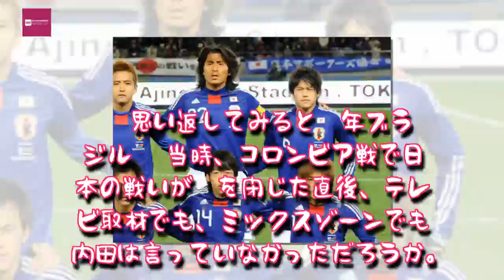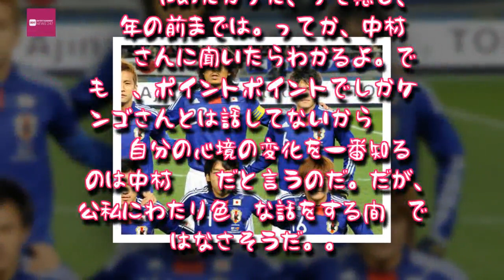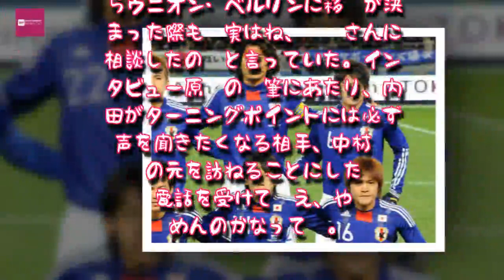Entertainment News 247 - 内田篤人が指名した意外な重要人物。夏の移籍も「憲剛さんに相談したの」。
内田篤人が指名した意外な重要人物。夏の移籍も「憲剛さんに相談したの」。,